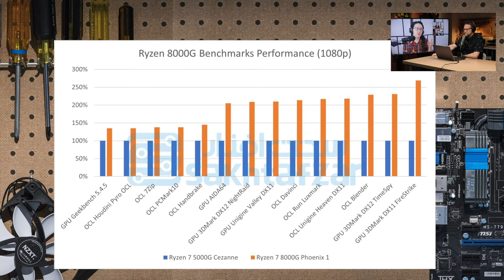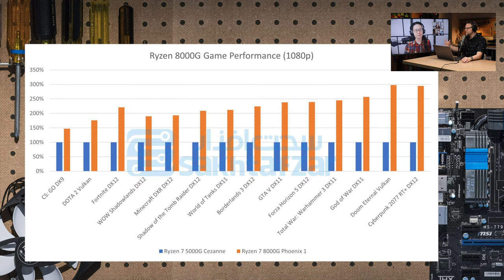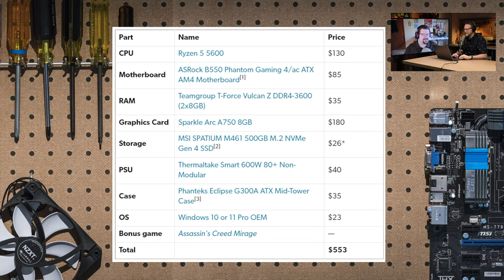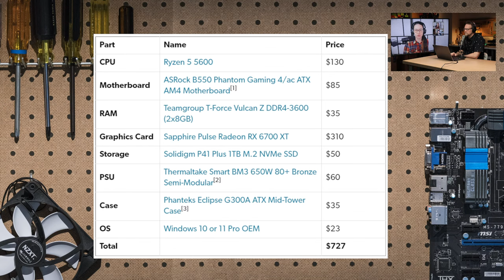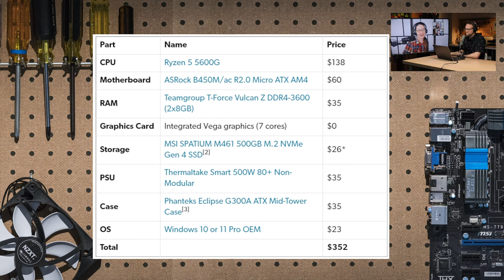AMD Retires Pre-RDNA GPUs, Ryzen 8000G Leaks, $500 CM PC & More | The Full Nerd ep. 281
Join The Full Nerd gang as they talk about the latest PC hardware topics. In this episode the gang covers AMD's decision to retire GPU's that are based off pre-RDNA architectures, the latest leaks for Ryzen 8000G APUs, Alaina's annual $500 Cyber Monday build, and more. And of course we answer all of your burning questions, so be sure to join us live!

On December 3rd the company will be hosting PC DIY Day, a celebration of all things PC building and modding. to pick up tickets for this event or tune into the live stream!

Check out the audio version of the podcast on iTunes, Spotify, Pocket Casts and more so you can listen on the go and be sure to subscribe so you don't miss the latest live episode!

Follow the crew on Twitter: @GordonUng @BradChacos @MorphingBall @AdamPMurray

00:00 - Pre-show
05:49 - Intro
08:02 -  AMD Retires Pre-RDNA GPUs
22:36 - Ryzen 8000G Leaks
48:07 - $500 CM PC
1:24:38 - Q&A